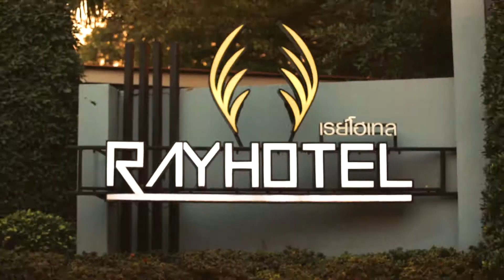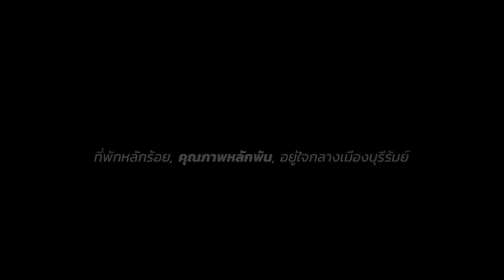Ray Hotel Buriram / โรงแรมเรย์ โฮเทล บุรีรัมย์ / ที่พักหลักร้อย คุณภาพหลักพัน ใจกลางบุรีรัมย์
Ray Hotel Buriram | EAT | PLAY | REST | ที่พักหลักร้อย คุณภาพหลักพัน ใจกลางบุรีรัมย์